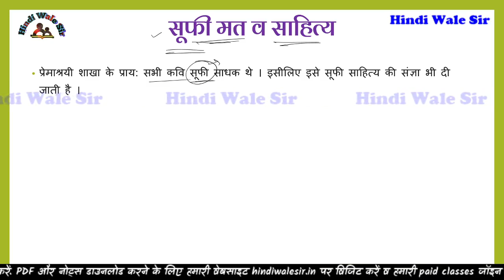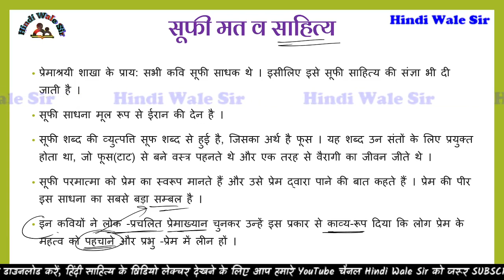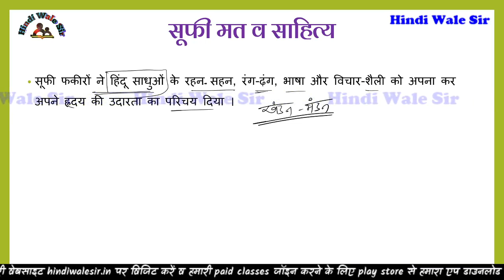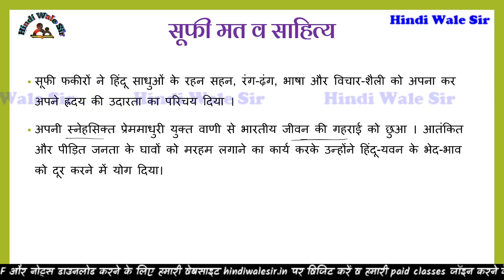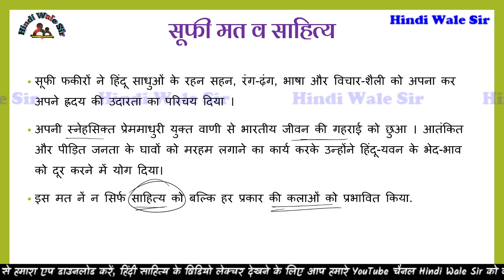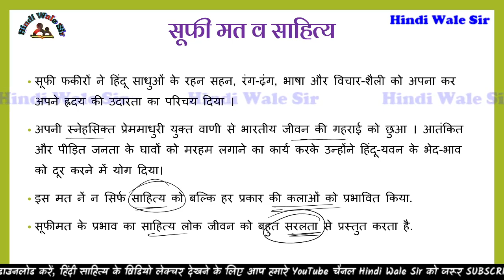सूफीमत और साहित्य || sufism & Hindi Sahitya || sufimat aur hindi sahitya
इस विडियो में सूफीमत और साहित्य के सम्बन्ध के बारे में विस्तार से चर्चा की गयी है. उम्मीद है यह विडियो आपके लिए मददगार साबित होगा.